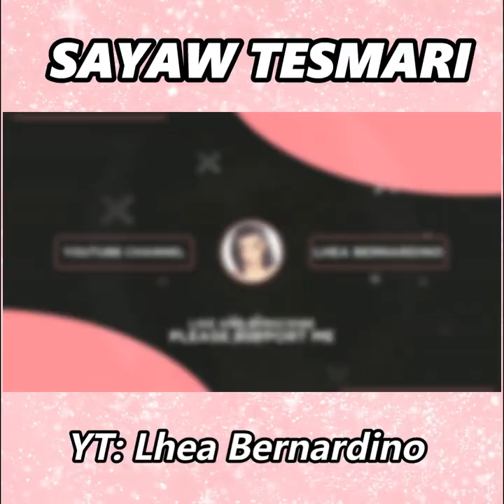GALIT NA GALIT GUSTO MANAKIT!